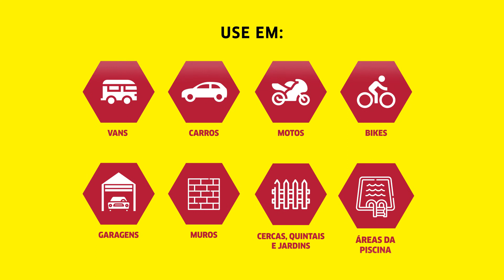Lavadora K3.30 Kärcher - Alta pressão, alto desempenho!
A Lavadora de Alta Pressão K3.30 da Kärcher é completa!
Ela vem, de série, com duas pistolas que possuem jatos diferentes, inserindo a versatilidade ideal para os diversos tipos de limpeza que você enfrente no dia a dia.
Além disso, conta com o Canhão de Espuma da Kärcher, para uma lavagem ainda mais eficiente em superfícies muito sujas!
O MOTOR A INDUÇÃO faz com que essa lavadora tenha uma longa vida útil e com a qualidade Kärcher!

Gostou né? Acesse agora mesmo a nossa loja - e adquira a sua!